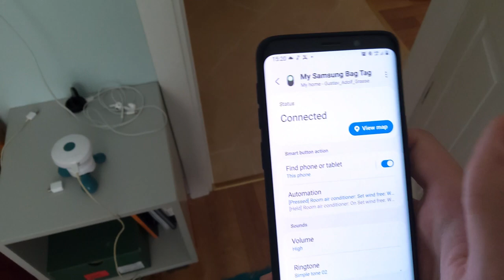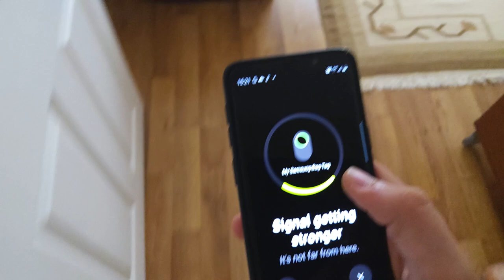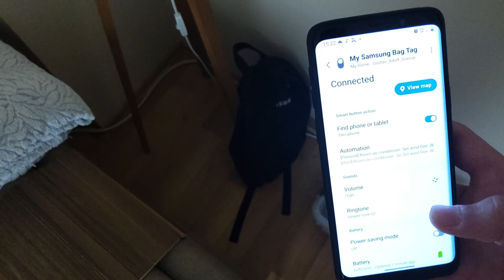Samsung SmartTag2 İncelemesi.